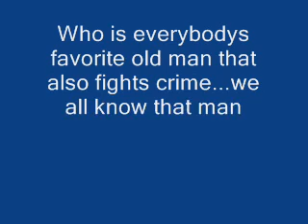Indiana Jones and the Revenge of the Rope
This the preview of Indies new hit movie the Revenge Of The Rope.Please Enjoy